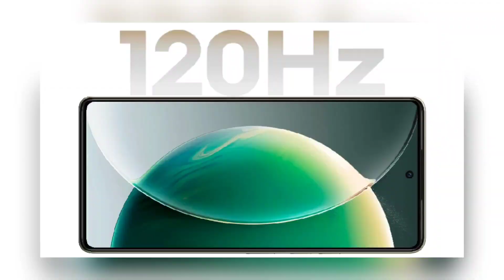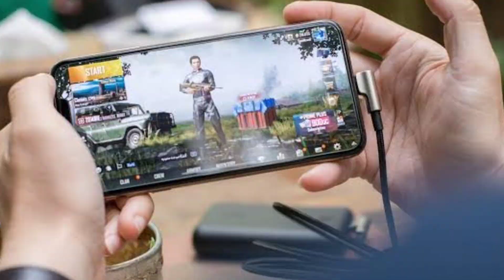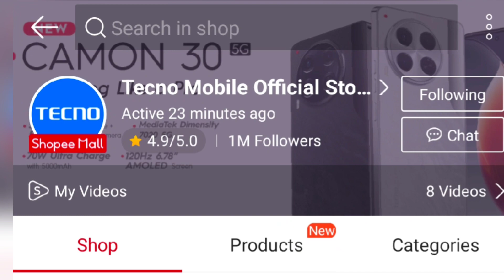Tecno Camon 30 5G Official Price Specs and Features in Philippines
Tecno Camon 30 5G isang smartphone na may 6.78 inch FHD+ AMOLED Display,
1080x2436 pixel resolution,
120Hz Refresh Rate, Low Blue Light Certification,
Ang Tecno Camon 30 5G ay may HiOS 14 based on Android 14, Mediatek Dimensity 7020,
8GB RAM +8GB Extended RAM, 256GB ROM,
50MP Main Camera w/ OIS & 50MP Selfie Camera
5000 mAh Battery w/ 70W Ultra Charge